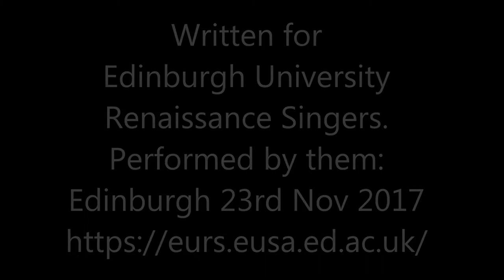O Magnum Mysterium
This motet was written for Edinburgh University Renaissance Singers to be included in a programme of works with that title, from Palestrina and Victoria to modern day. It was performed by them on 23rd November 2017 at their concert in St Michael and All Angels in Edinburgh. Their website is and as this video shows, they perform music to a high standard, and I am very happy with their performance of my piece.